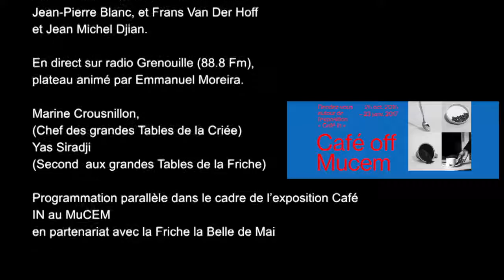Café show 2 Introduction de Pierre Gagnaire